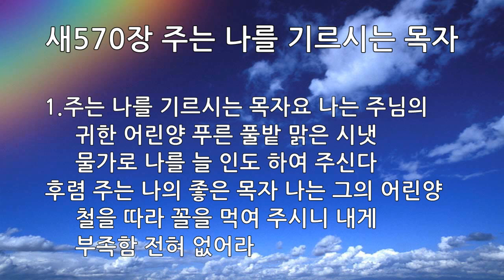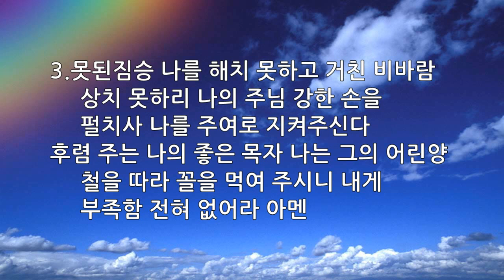새찬송가 570장 주는 나를 기르시는 목자